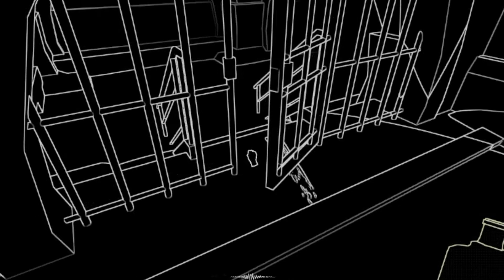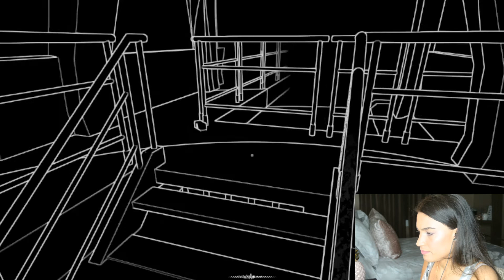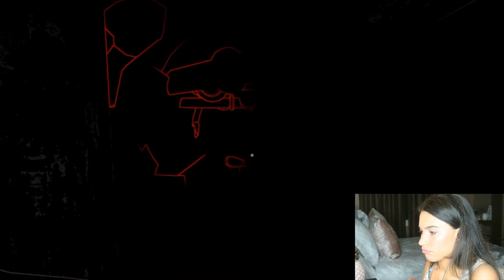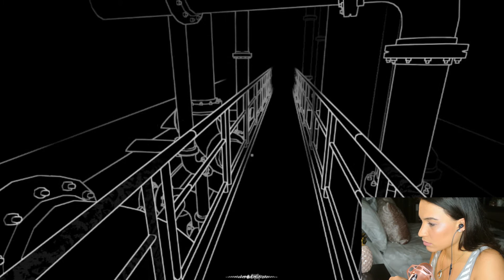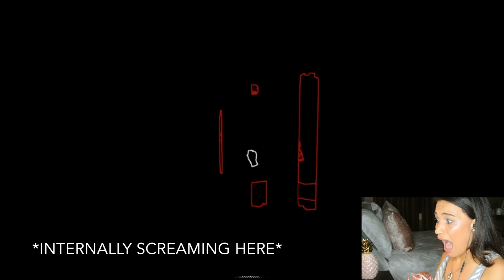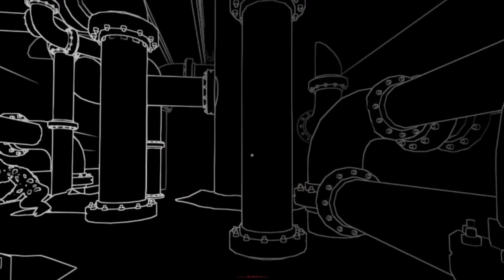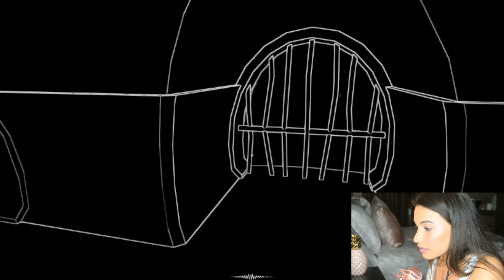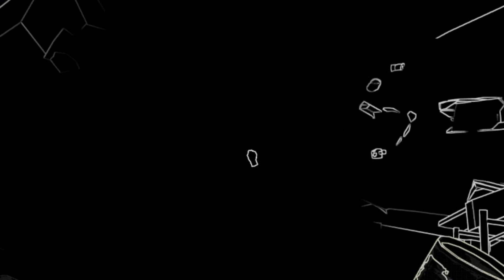THESE DEMON BABIES CAN HEAR ME!!! || Stifled horror gameplay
Hey guys!

I played this game for about an hour, and I couldn't get it any shorter than half an hour!

CRAZY SCARY GAME!

TWITTER  valedeluisiixo

[ CAD $22.79 ]